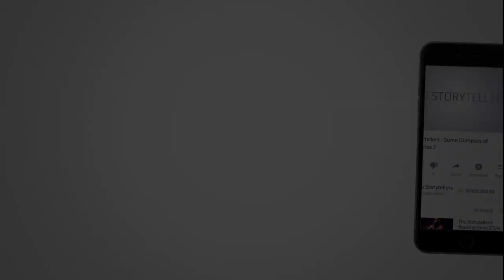The Disneyman - Bringing Hollywood To Nepal: Mr. Kiran Bhakta Joshi (Founder,Incessant Rain Studios)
Kiran Bhakta Joshi is the founder of Incessant Rain Animation Studios.Founded in January 2008,Incessant Rain Animation Studios is one -step creative solution for quality digital animation flawless visual effects along with diverse team of artistic and technical talents.

At the age of 19, Kiran Bhakta Joshi left Nepal for California. Mr. Kiran did not have any passion and plans for future when he came to California. What he had was only 200 dollars. He then started to search for jobs and also did a few part time jobs. While doing some part time jobs he came across a computer and thought it was cool .So later he went on to major in Computer Science.

One fine day he saw a job opening at Disney for programmer and with a background in computer software, he applied for the job. Luckily he got selected for the job but once he started working in disney as software developer he got fascinated towards animation. This is when he decided to learn animation and develop a career in it.The first film that he worked on was “Beauty and Beast”.  He happened to land at the different projects at early stages. He designed a very sophisticated system to create massive characters in animation during "The Lion King". At that time, it was the first of its kind which elevated him at Disney. Right after ‘The Lion King’, he got promoted to the head of computer graphics division. He had worked in many projects like ‘Aladdin’, ‘The Hunchback of Notre Dame’, ‘Atlantis’. He worked at Disney for 18 years.

In 2007, an unexpected had happened. An accident that killed his dear ones because of which he had come to Nepal for the funeral. It was during this time one of his friends suggested him to open a studio in Nepal. He then spent three weeks in small animation boutiques and was impressed to see the portfolios of the skilled and passionate young artists but the main problem was no proper studios to work.

During this time he also met an 18 year old guy whose passion was animation but due to some circumstances, he had to differ from his passion.The powerful words of this 18 year old guy asking Mr. Kiran for the help made him decide to open an animation studio in Nepal and assemble a team. He left his job of 18 years at the Walt Disney Studios to create his own studio in Kathmandu.

When one of his artists decided to quit due to lack of support in his career choice from his family, Mr Kiran thought of opening an Open House in which the friends and family of the animators could come and see their work. More than 175 parents attended the event and one of them was the mother of the artist who had applied to resign. And ever since, open houses have become an annual feature at the office

So far, the company has worked on 100 movies, more than 110 television series. In 2015, Incessant rain Studios, produced the documentary,’Moving Mountains’,with the British Red Cross on the stories of ten survivors of 1934 earthquake in eastern Nepal and showed Dharahara tower in Kathmandu collapsing in a future quake. The film was criticized but within a month of its release Nepal was struck by April 2015 earthquake when the Dharahara actually collapsed. He believes that employees are the most valuable assets of a business.

Mr. Kiran, ”I want to be known not as a Disney guy or Incessant Rain guy, but that guy who took these amazing stories of Nepal, its culture and art and characters to the rest of the world”.